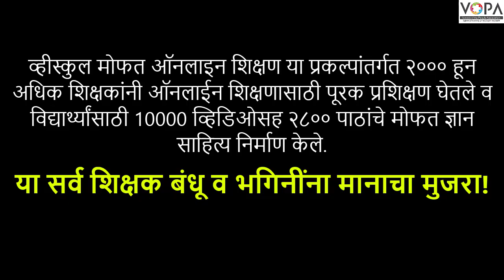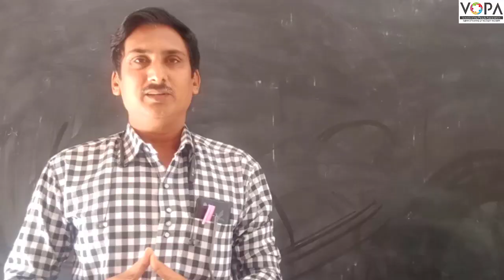Happy Teachers Day to all by VOPA's VSchool